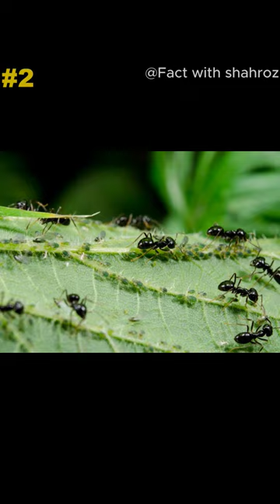Death's Head Hawkmoth | dung beetle | Ants facts 😮